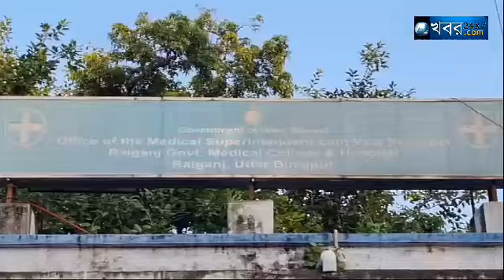ডেপুটেশন চিকিৎসকদের মেডিক্যাল সুপারের কাছে khabor24x7# Raiganj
সরকারী হাসপাতালের নিরাপত্তা ইস্যু বারংবার সামনে এসেছে আর জি কর কান্ডের পর। নিরাপত্তা সহ বেশ কয়েকটি দাবী নিয়ে  রায়গঞ্জ মেডিক্যাল কলেজ ও হাসপাতালে ডেপুটেশন পেশ করল Association of Health Service Doctor West Bengal এর সদস্যরা।  মেডিক্যাল সুপারের ঘরে গিয়ে তারা বিভিন্ন বিষয় নিয়ে আলেচনা করেন। তারপর ডেপুটেশন পত্র তুলে দেন আধিকারিকের হাতে। সংগঠনের সদস্যরা জানান, হাসপাতালে পর্যাপ্ত আলোকবাতি, সিসিটিভি ক্যামেরা ও তার নিয়মিত নজরদারী সহ কয়েকটি বিষয়ে দাবী জানিয়েছেন। অনেক কাজ হয়েছে, অনেক কিছু বাকীও আছে।